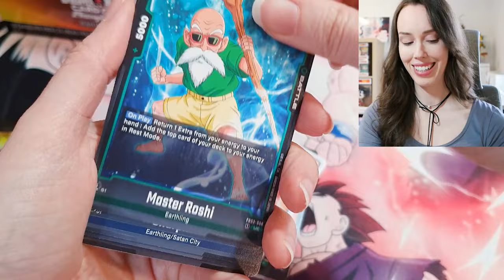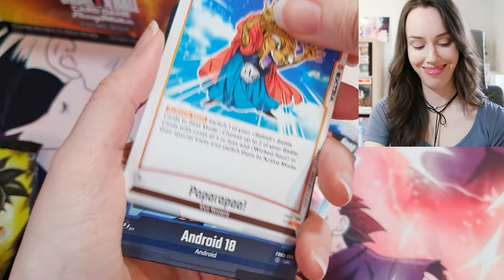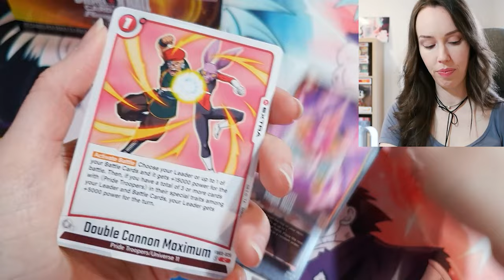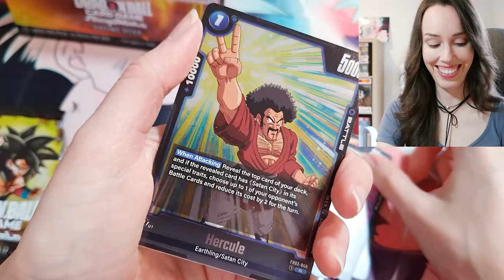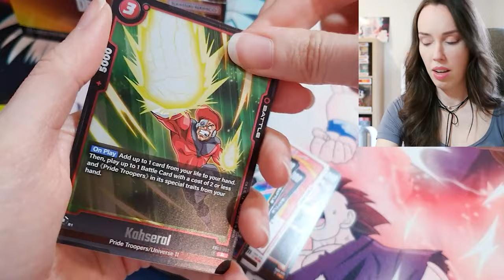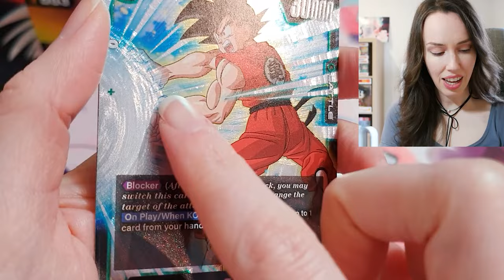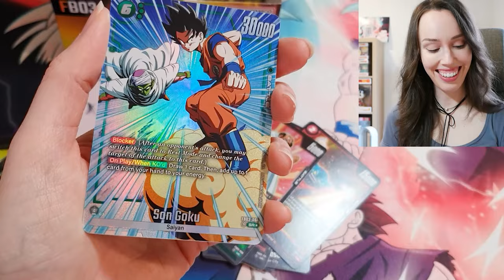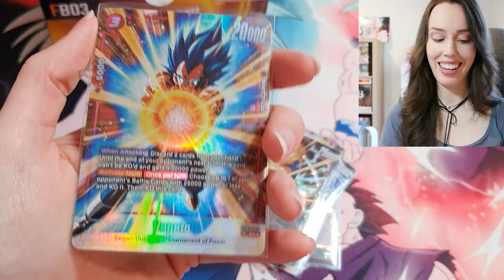*NEW* Why You Should Open RAGING ROAR! 🔥 Dragon Ball Super Card Game Fusion World FB03 Unboxing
We got another epic box of Raging Roar with some pretty sweet pulls! 😎

Vorpal Bunni
Luddenham, NSW, 2745
Australia